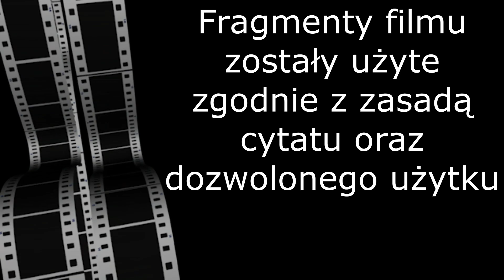Gru Dru i Minionki czyli polskie dialogi Minionków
Krótki film, ale mało było tekstów. Życzę miłego oglądania. Fragmenty filmów zostały użyte zgodnie z zasadą cytatów oraz dozwolonego użytku.